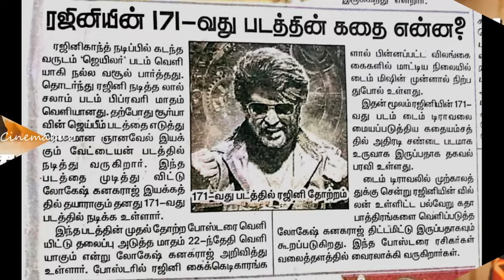ரஜினியின் 2வது கெட்டப் சஸ்பென்ஸாக இருக்கும்! கூலியில் இணைகிறாரா பிரபல பாலிவுட் நடிகர்? Rajinikanth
ரஜினியின் 2வது கெட்டப் சஸ்பென்ஸாக இருக்கும்! கூலியில் இணைகிறாரா பிரபல பாலிவுட் நடிகர்?